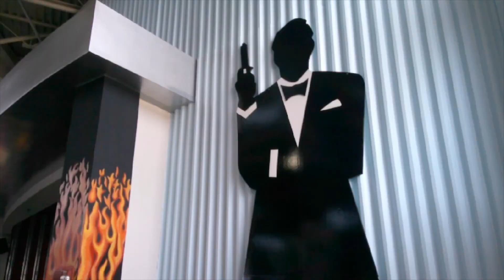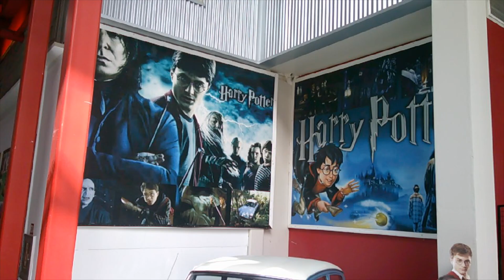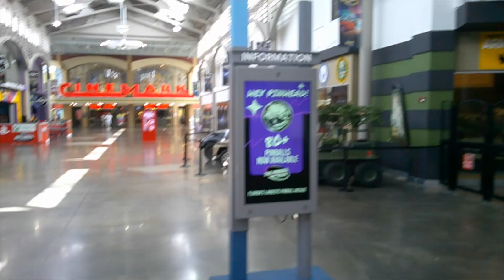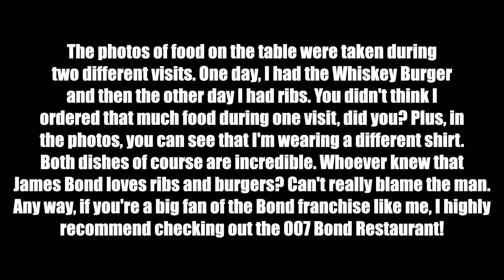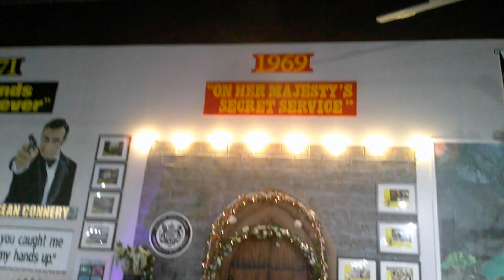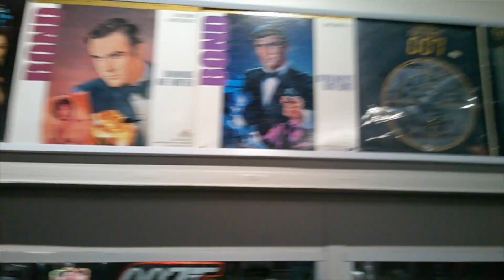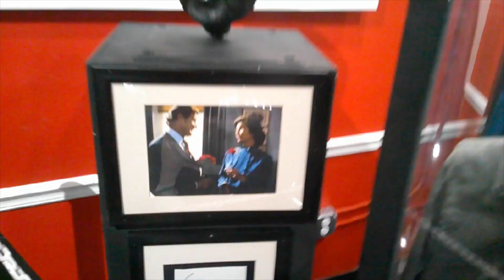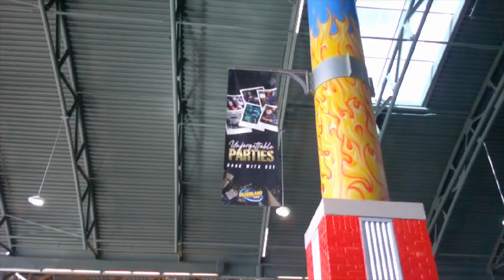Visiting Dezerland Park (Largest Indoor Attraction in Florida!)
Ladies and gentlemen, in this video I visit one of my favorite places in my home town of Orlando, Florida. None other than, Dezerland Park. This huge place is known as Florida's largest indoor attraction! Yep, that's how big it is. Seriously, you could visit the place every day for a week and still not experience everything it has to offer. There is something for everyone! In this vlog, I check out Axecelsior and also the famous 007 Bond Restaurant and museum.  I will definitely be making plenty of return trips here at different points in the future. One video will not suffice! There are lots of other things I'd like to vlog and share with you guys. I hope you enjoy this video!

TIMELINE OF THIS VIDEO:
0:00 Opening Logo
0:30 Travel Itinerary and Intro
1:12 Heading to the Main Entrance
1:47 Overview of Dezerland Attractions
8:50 Trying Target Games at Axecelsior (It's a Lot of Fun!)
10:36 More Attractions
11:04 Lunch at the 007 Bond Restaurant
11:57 Checking out the 007 Bond Museum
24:06 Heading Back to the Car
24:26 Outro